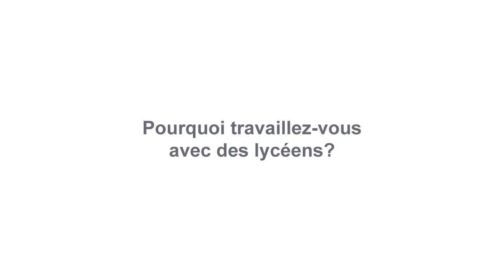Forum Écrire l'Europe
Julien Campredon, Jean Songe, Francesco Pittau, Merete Pryds-Helle et Antonio Altarriba, écrivains européens associés à l'action artistique numérique Écrire l'Europe, répondent à la question : "Pourquoi travaillez-vous avec des lycéens ?"